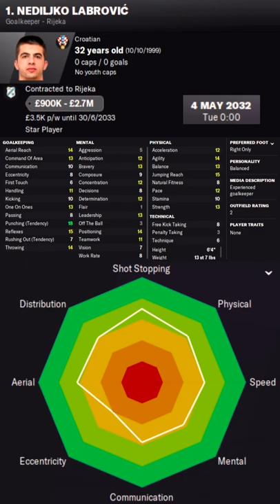Nediljko Labrovic in FM22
Nediljko Labrovic Football Manager 2022 Progression
Nediljko Labrovic Football Manager 2022 Development
Nediljko Labrovic Football Manager 2022 Wonderkid
Nediljko Labrovic Football Manager 2022 Potential
Nediljko Labrovic Football Manager 2022 Career